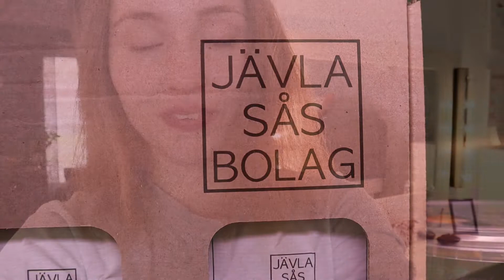En helgvlogg - Följ med oss i tre dagar!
Den här gången får ni följa med oss under en helg! Tre hela dagar! Vi lagar mat, höstmyser och besöker ett stort shoppingcenter!